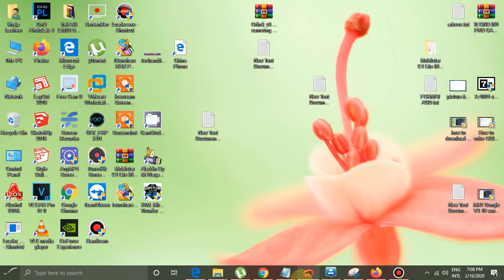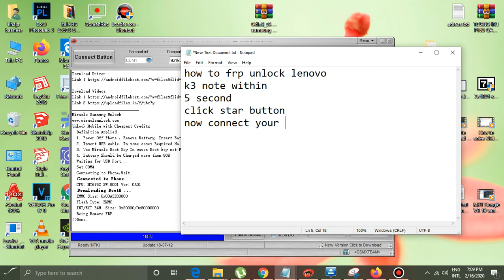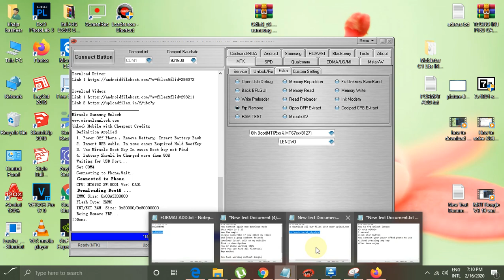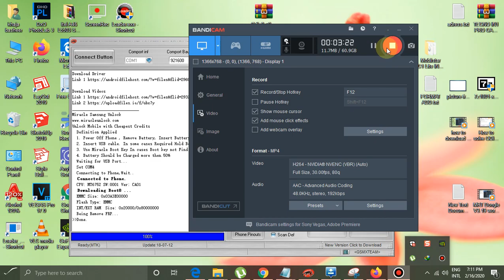how to lenovo k3note frp unlock